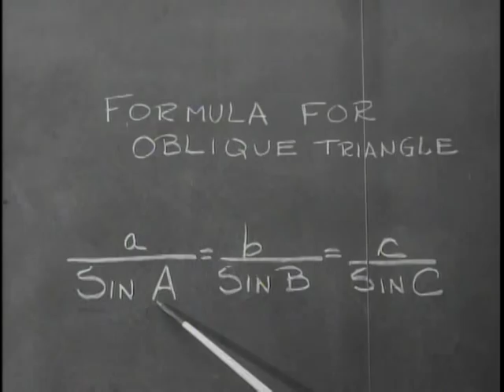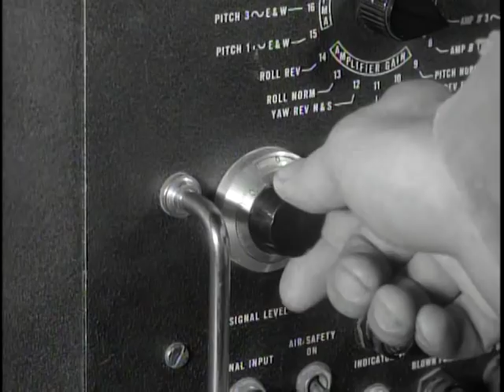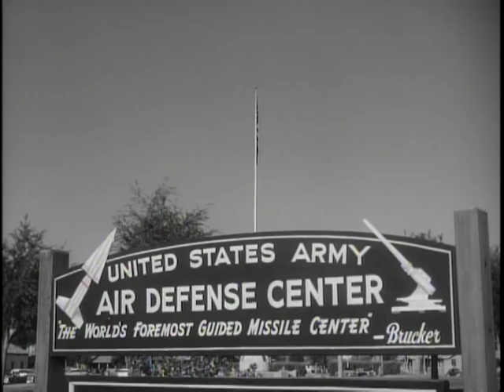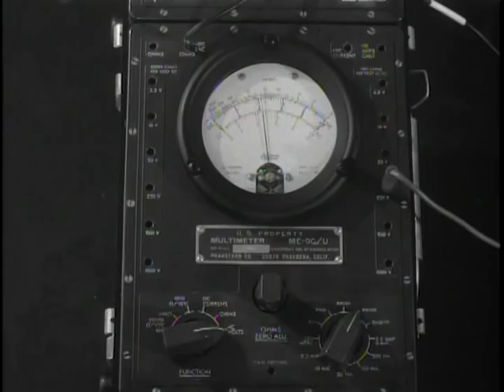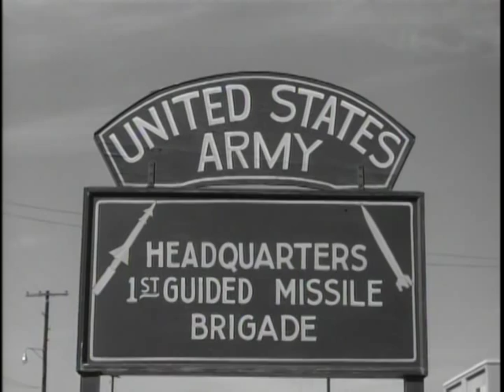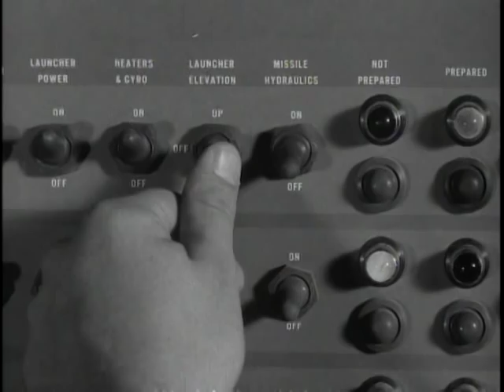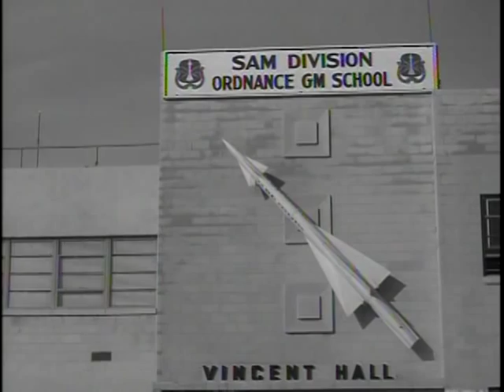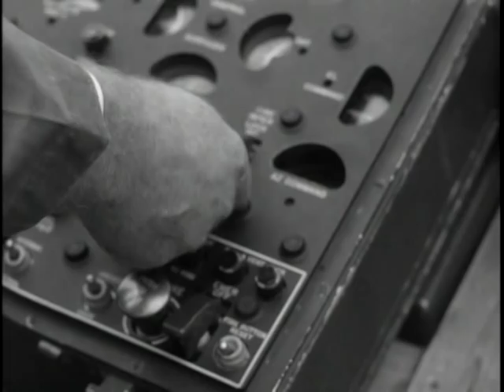Big Picture: Missile Man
Big Picture: Missile Man - National Archives and Records Administration   - ARC Identifier 2569652 / Local Identifier 111-TV-384 - DVD Copied by Katie Filbert - Department of Defense. Department of the Army. Office of the Deputy Chief of Staff for Operations. U.S. Army Audiovisual Center. (ca. 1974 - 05/15/1984). "THE BIG PICTURE" covers training of the Army's missile man -- In this era of both missiles and missile men, THE BIG PICTURE covers training activities at three of the major centers in which the Army's missile men receive their highly specialized training.  The United States Army, as almost everyone knows, is placing an ever-increasing emphasis on guided missiles, projectiles which can deliver deadly conventional or atomic warheads to enemy targets hundreds or even thousands of miles away. Perhaps the most remarkable fact about these amazing weapons is that they have all been developed in little more than a decade.  The combination of nuclear weapons and guided missiles have, in a very real sense, revolutionized our concepts of warfare. Although the nation has entered a new era, it is not an era of "push button" warfare. For to function, one of these new weapons requires more soldiers, better-trained and more highly-skilled, than any other weapon in the history of war. "Missile Man" dramatically tells the story behind the training of these young men who are taking their places in tomorrow's Army. It is a picture dedicated to this new kind of soldier -- the Army Missile Man.